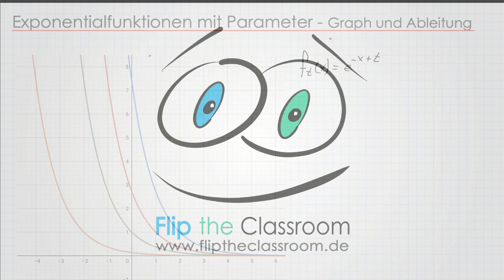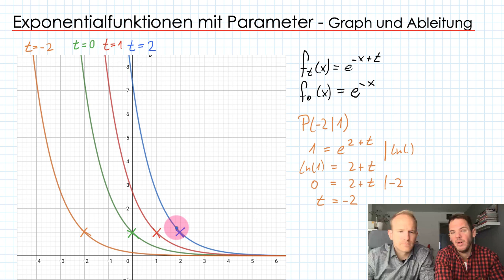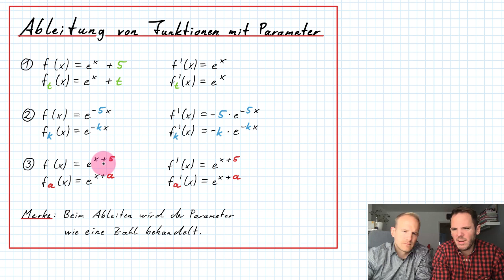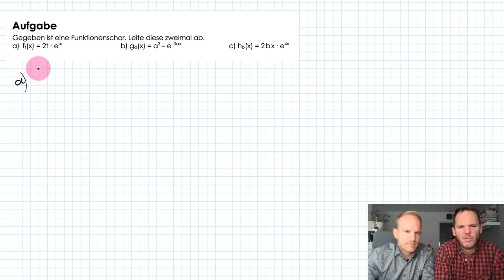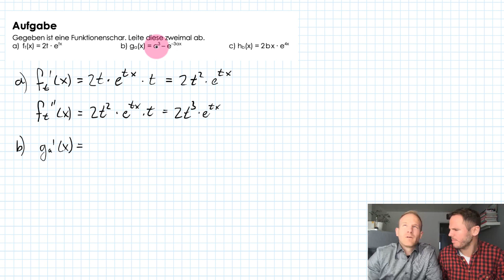e-Funktionen mit Parameter - Graph und Ableitung | Exponential- und Logarithmusfunktionen | Flip...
Hast du auch Panik, wenn Funktionen noch andere Buchstaben, sogenannte Parameter, enthalten? Und macht Dir die Ableitung von Funktionen immer noch zu schaffen? Wir kombinieren beides in diesem Video und zeigen dir, dass beides gar nicht so schlimm ist... ;)

In diesem Video erklären wir, wie man e-Funktionen mit Parameter ableitet und wie man den Graphen einer Funktionenschar von e-Funktionen skizzieren kann. Viel Spaß!